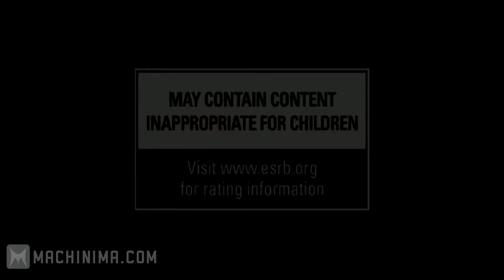Assassins Creed Revelations E3 2011 Trailer HD